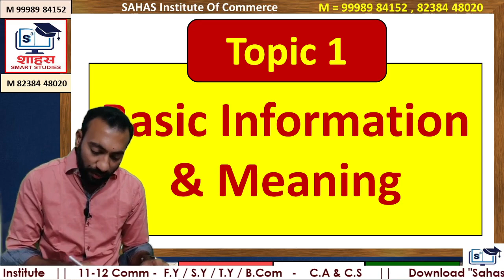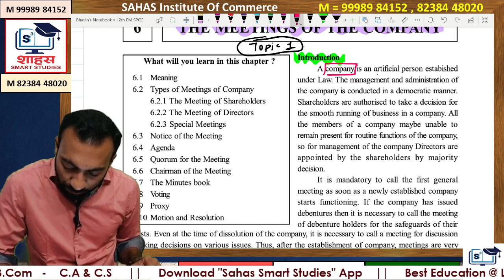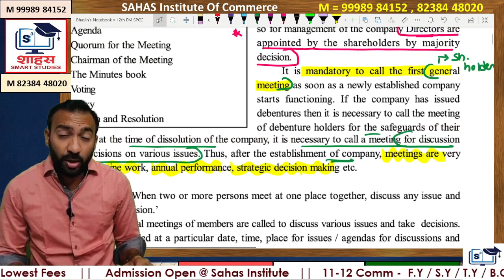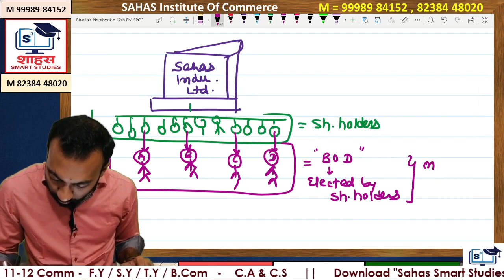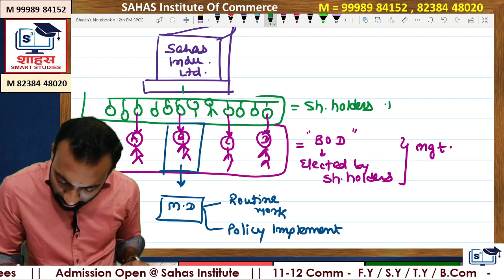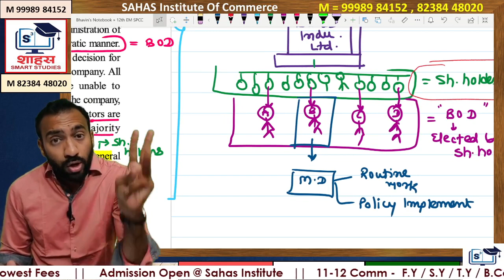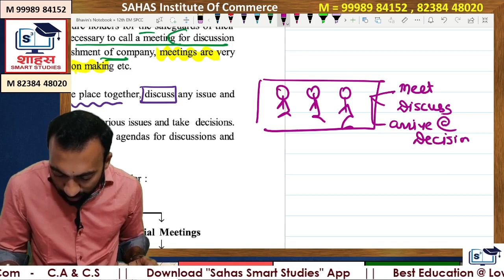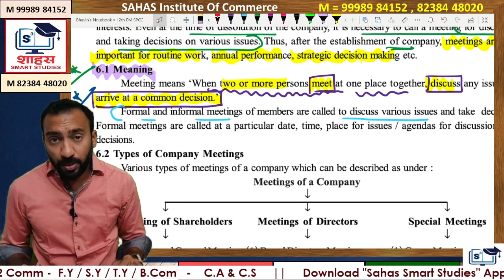Chap6 Topic 1 Basic Introduction & Meaning of Meeting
🏆🏆🔆 For  Excellent , High Tech , Conceptual & Well Planned Studies of All Subjects @ LOWEST FEES

💖ADMISSION  OPEN💖
@ Sahas Institute .
For Excellent & India's Finest Education in
F.Y - S.Y. - T.Y B.Com
11-12th Commerce
C.A & C.S ( all levels )
Join
Class 1 = Sangam Cross Roads , Karelibaug. Vadodara.
Class 2 = Waghodia Road - Vadodara.